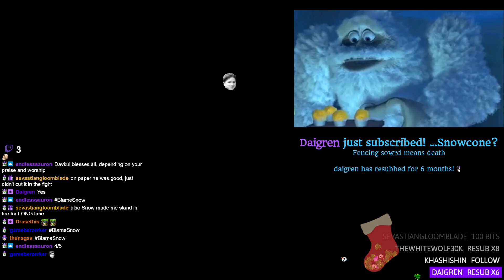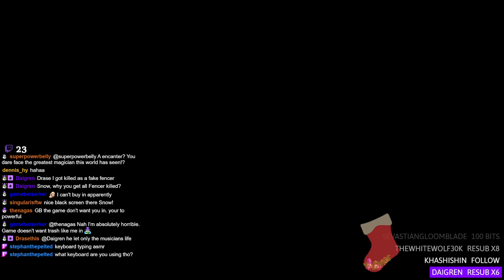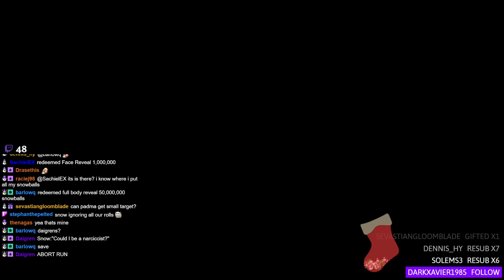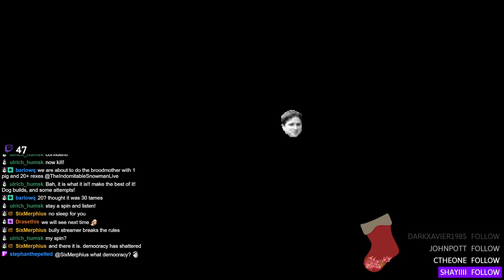Polishing Our Act! The Circus Never Looked So Good!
Cirque du Stab! #3
The big-top life is grand and teaches you many skills. But can we use those skills to succeed in the scary world of Battle Brothers? Or will our act get the better of us...

Main Mods:
- Legends Mod
- PTR